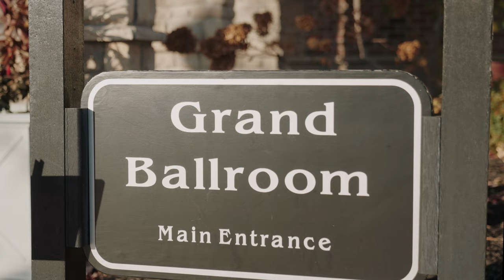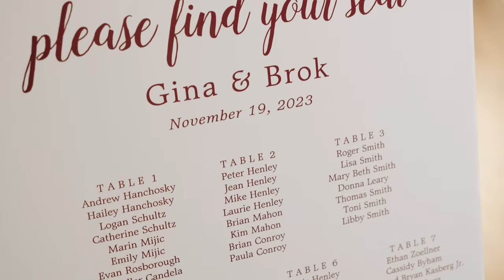Gina and Brok's Brewery Wedding Film